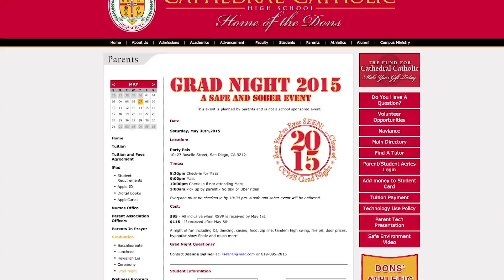CCTV 2014-15 Episode 28 (5/15/15)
CCHS's Final Broadcast of the 20014-15 school year.